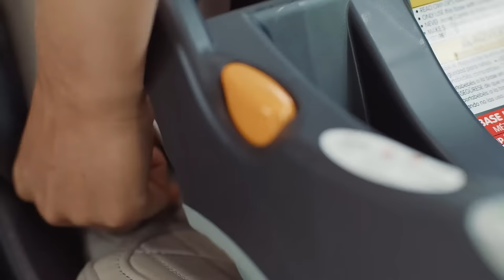Chicco KeyFit Infant Car Seat - Features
Let us show you the features of the #1-rated Chicco KeyFit 30 infant car seat. The easiest car seat to install correctly.